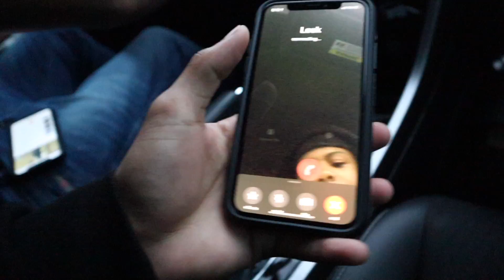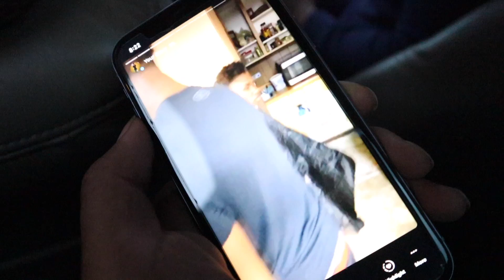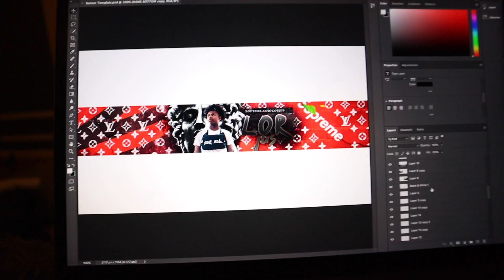How to shoot a behind the scenes video/ vlog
I hope everyone is safe during this pandemic! Keep it positive!

You can find the artist @leekonnacomeup on all platforms